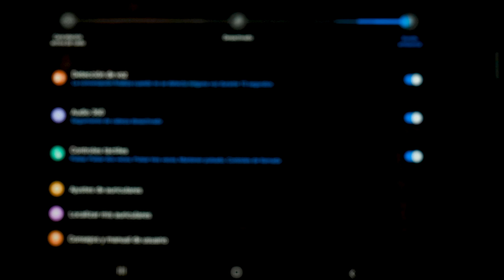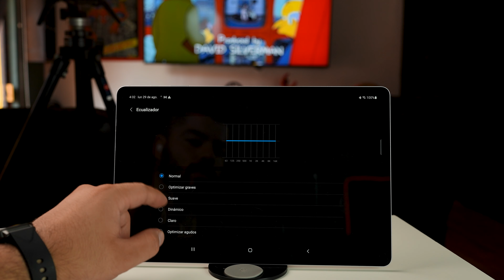Galaxy Buds 2 Pro, los audífonos más nuevos de Samsung, pero lo valen?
Samsun acba de lanzar los nuevos audífonos Bluetooth Galaxy Buds 2 Pro
pero creo que hay mucho que deben saber antes de comprarlos.

Soundpeats Free 2 Classic

Bowers And Wilkins P17
Crusher Evo

New 3DS
Coolme Hero 5
Realme GT NEO 3: No disponible por el momento en AMAZON

Audìfonos de Mader Sviga Robin
JBL Multi Beam
JBL Tune 230 NC

MoriPods anc
Zen Dac Air
Wf 1000Xm4
Sony Link Buds: No disponibles por ahora

Sonos Ray: Disponible Proximamnete.
Sonos Beam Gen 2 con Dolby Atmos

JBL Flip 6

Realme Q2s

DJI MIC: agotado por el momento.
DJI OA Camera

Skullcandy Push Active
Narzo 50
Oppo Find X5 pro

iPhone 13 pro max
Macbook po M1 pro a 15 meses
Paneles decorativos
Monitor principal 49"
Gabinete Munfrost

Audífonos CA10
Mejor cable para los CA10
Cámara con la que grabo
Lente de la cámara
Paneles acústicos
Barras de Sonido Favoritas:
Sonos Beam 2
Sonos Beam 1
Sonos one

Bocinas favoritas:
Harman Kardon NEO
JBL Charge 5
JBL Pulse 4
Sonos one

Mis Audífonos favoritos:
Fidelio X2
True Engine 3
Crusher Evo
Headset JBL Quantum 800
2XuJqzH